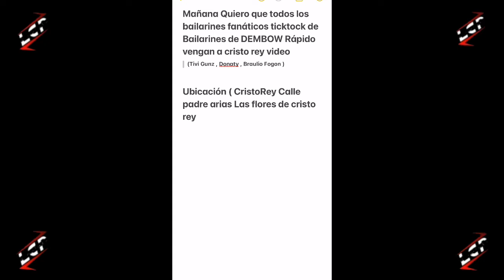Tivi Gunz Ft Donaty & Braulio Fogon - Nadie Te Conoce [2024] Rafagazo A Bulova